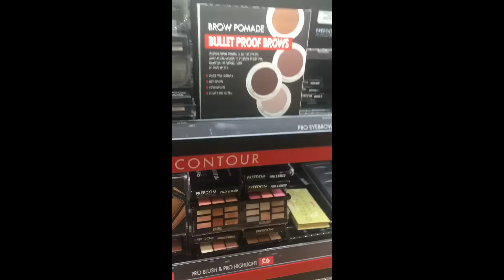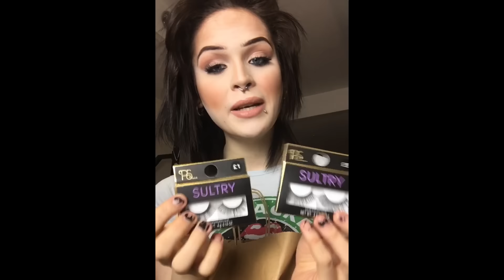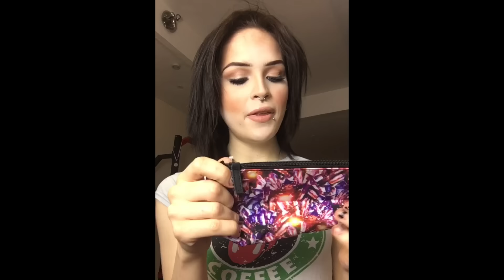FOLLOW ME AROUND! + HAUL! PRIMARK, SUPERDRUG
HI GUYS! CRUELLA HERE! This is a sort off 2 in 1 FOLLOW ME around & HAUL all in ONE if you enjoy this video THUMBS UP!